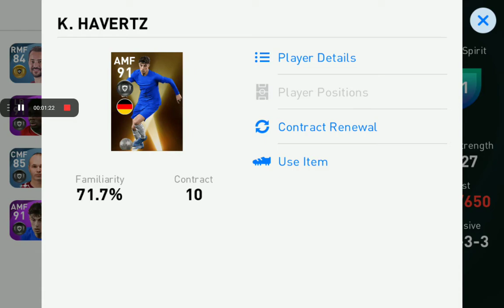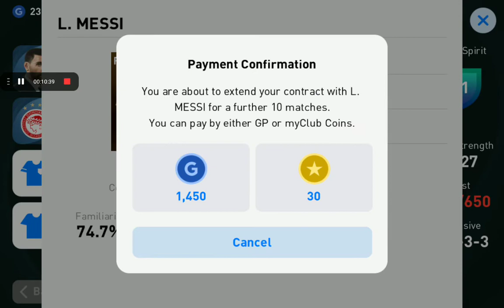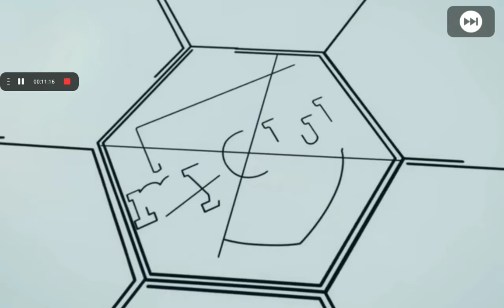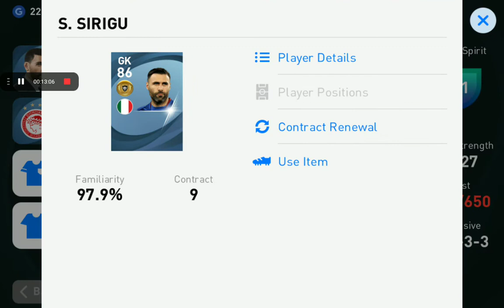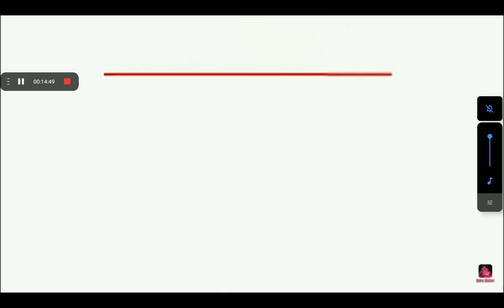champions league : ΟΛΥΜΠΙΑΚΟΣ - JUVENTOUS